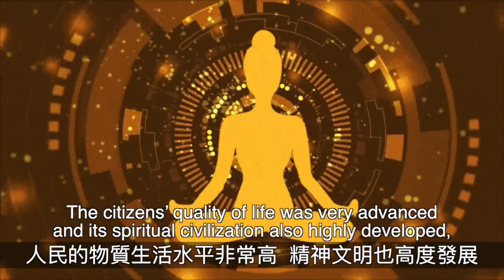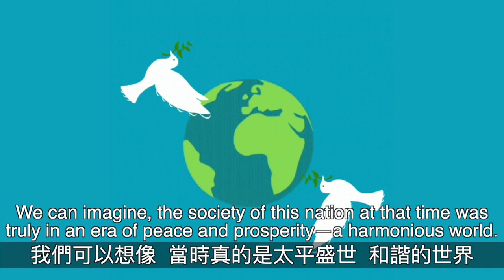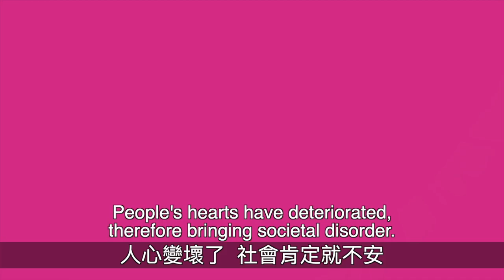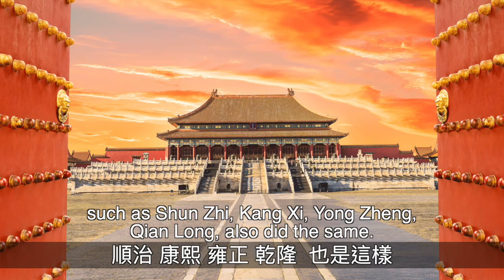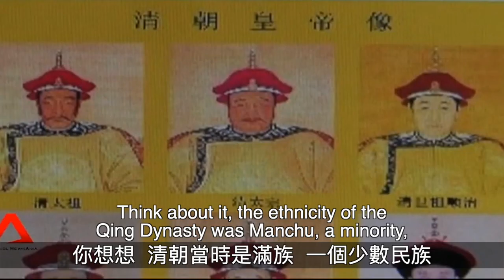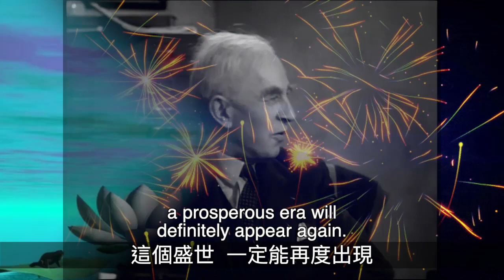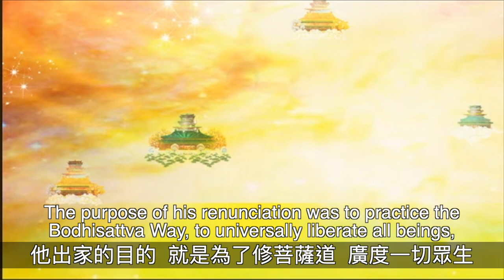15. Who Can Save the World from the Man-Made and Natural Disasters on Our Planet Today? Pure Land B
When Amitabha was a king in a previous life, he was named World-Affluent King. What method of government did he use to cultivate his land into a prosperous and powerful nation?
In the Qing Dynasty, how did an ethnic minority rule the Han majority and establish the prosperous era of Kang-Qian? What was their secret?
Which two kinds of people can save or destroy the world?
Amitabha was a king in a previous life. Just like Shakyamuni Buddha, he renounced his throne and became a monk to practice. Why? What is it that attracts the honorable kings in the world to give up everything that worldly people desire most to cultivate?

阿彌陀佛前生做國王時的名號叫世饒王，他用什麼方法把國家治理成世間豐饒的樂土？
清朝，一個少數民族，為什麼能統治多數的漢族，而且還創造出康乾盛世呢？秘訣在哪裡？
哪兩種人可以救世，也可以毀滅世界？
阿彌陀佛，與釋迦牟尼佛一樣，放棄王位，出家修行。到底是什麼吸引世間最尊貴的國王，放棄世間人最渴望的一切去修行呢？